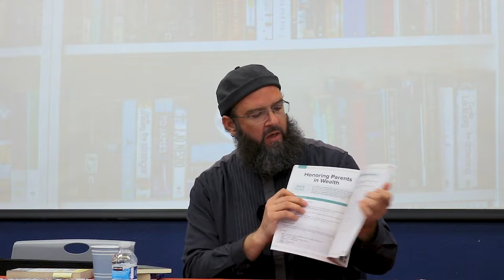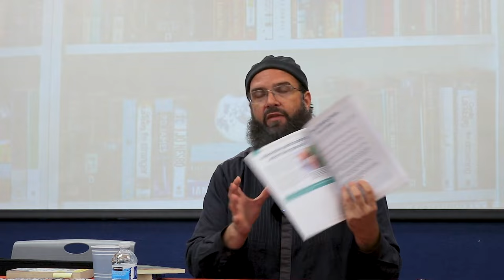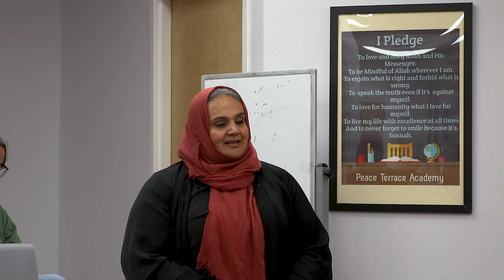The Rights and Responsibilities Toward Parents | Shaykh Rami Nsour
Shaykh Rami Nsour spent several years in Mauritania, where he studied at some of the foremost Islamic Colleges (mahdaras). He is the Co-Founder of the Tayba Foundation, one of the few Muslim organizations in the US serving incarcerated Muslims, providing them much-needed Islamic education, along with essential life skills training and assistance upon re-entry.

“The Messenger of Allah (sal Allahu alayhi wa sallam) said, “People are ores like the ores of gold and silver. The best in jahiliyya are the best in Islam if they gain fiqh (understanding).”  We should not see in ourselves and others what is immediately apparent but rather look for the potential that can be attained. This potential is unlocked through knowledge of Islam.”

Rami Nsour was born in Amman, Jordan, and moved to the United States at 9. During his college years, he attended classes taught by Shuyukh in the San Francisco Bay Area, notably Shaykh Khatri bin Bayba, Shaykh Abdullah bin Ahmedna, and Shaykh Hamza Yusuf. With their encouragement, Rami embarked on a journey to Mauritania in 1998. In Mauritania, he studied with some of the greatest scholars of our times, such as his foremost, Shaykh Murabit al Hajj bin Fahfu. He was also blessed to study with Murabit Muhammad al-Amin bin al-Shaykh, Murabit Ahmed Fal bin Ahmedna, Shaykh Abdullah bin Ahmedna, Shaykh Tahir ibn Murabit al Hajj and Shaykh Sa’d Bu among others. Rami completed studies in the subjects of Qu’ran, ‘Aqeedah (Belief), Fiqh (Law), Nahu (grammar), Ihsan (spiritual purification), and adab (manners).

He has memorized the final text of Maliki fiqh, Mukhtasar Khalil, and has been granted permission by his Shuyukh to teach. In addition to his extensive study of fiqh, he was afforded the unique opportunity to attend one-on-one sessions with his teachers, where he would engage them in countless hours of discussion on the application of fiqh in general and specifically for those living in the West.

Rami has translated traditional Islamic texts from Arabic, including various works on Maliki fiqh and several works of the great Mauritanian scholar Shaykh Muhammad Mawlud, including Birr al-Walidayan (The Rights of Parents), Ishraq al-Qarar (The Spiritual Aspects of Prayer), and the Adab of Sadaqa. He has also translated a versified version of Adab of the Student entitled Iya’ant al Mutafahim (The Assistance of the Student) by Shaykh Muhammad al Hasan as well as the original Taleem al Muta’llim by Shaykh Zarnuji.

In addition, Rami has dedicated much of his time to teaching, conducting seminars, and counseling. He has spent much of his time teaching and aiding Muslims in prison and has seen how knowledge unlocks human potential. His students in the prisons have, in turn, taught countless people and invited many people to Islam.  He was instrumental in co-founding Dar as-Salaam, a project dedicated to building and supporting a school in Mauritania. Shaykh Rami serves as a Senior Instructor at SeekersHub Global. Rami co-founded the Tayba Foundation, which has a correspondence program for Muslim inmates In addition to traditional teaching licenses (ijazah), Rami holds a B.A. in Human Development focusing on Early Childhood.  Rami resides in the San Francisco Bay Area, is married, and has two children.

This lecture was delivered at Peace Terrace Academy in Fremont and it was delivered via the Muslim Community Center - East Bay (MCC East Bay) in Pleasanton, California.